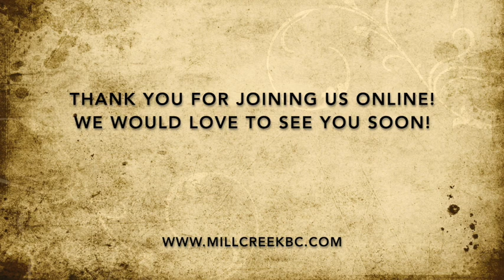Special Dedication Service from November 22, 2020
This video is the Mill Creek Baptist Church Special Dedication Service from November 22, 2020